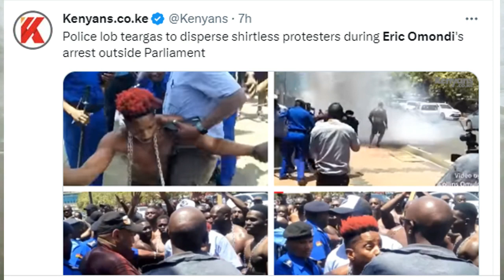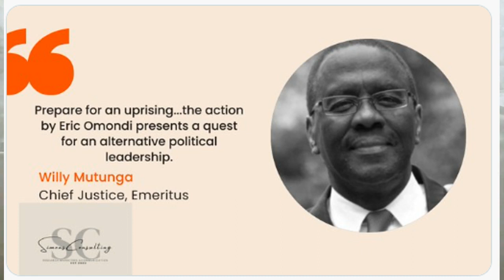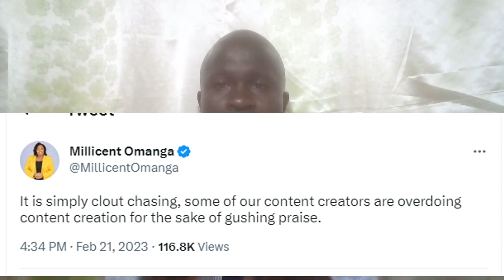Millicent Omanga ATTACKS Erick Omondi for protesting the HIGH COST of living for HUSTLERS !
Hello there,
The Kenya Kwanza regime promised Kenyans that the cost of living would come down mmeadately they take oath of office.
But the life contnues to be unbearable for the ordinary man. This promted the famous commedian Erick Omondi to stage a protest infront of parliament building seeking audience with the speaker. Instead he was arrested together with the angry youths who were singing anti govenment songs.
Former nominated Mp. Millicent Omanga is now alleging that Erick Omondi is an attention seeker for leading these protest. Comments that attracted the warath of Kenys !
 If not managed, this condemn President Ruto to a one term presiden !

Kindly SUPPORT our 50 bob CHALLENGE to help PURCHASE a Camera for better Audio-Visual Content. Fredrick Ooko. Thanks in advance.  🙏 🙏.
Don't forget to subsceribe, click the notification 🔔 and like our videos.